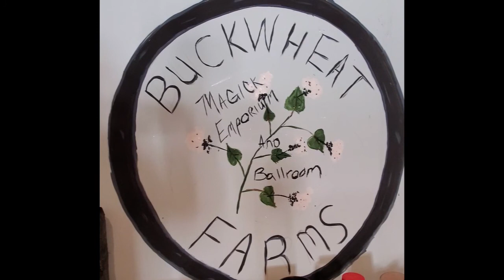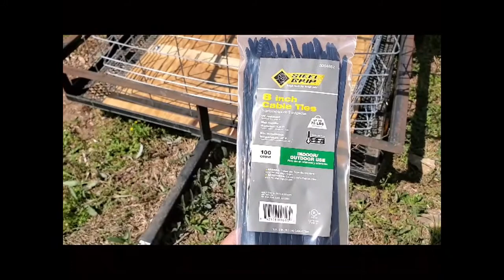Sustainable Saturdays Episode 22 - The Hog Hauler is Built